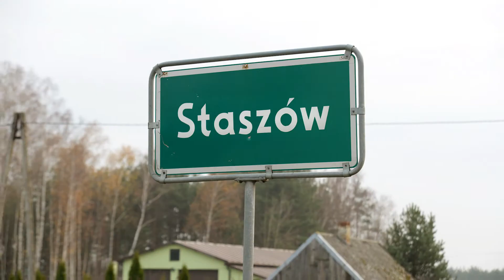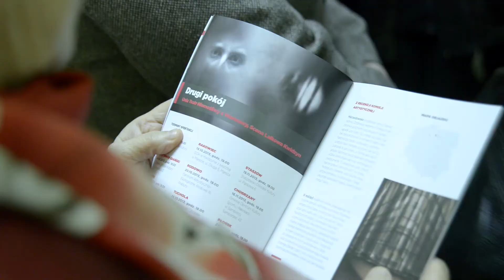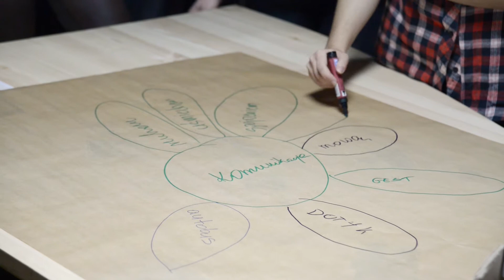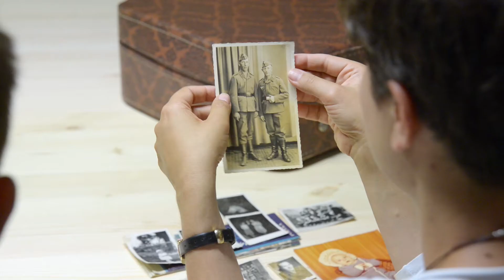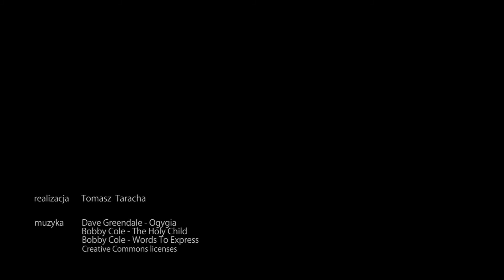Teatr Polska 2013 - ''DRUGI POKÓJ impresja wg Z.Herberta''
Spektakl "DRUGI POKÓJ impresja wg Zbigniewa Herberta" oraz warsztaty POKOLENIA prezentowane były podczas TEATR POLSKA edycja 2013 w 14 miejscowościach, w 6 województwach.

zdjęcia, montaż: Tomasz Taracha